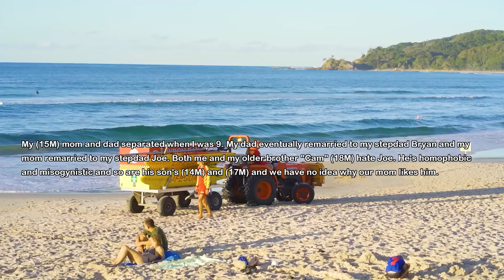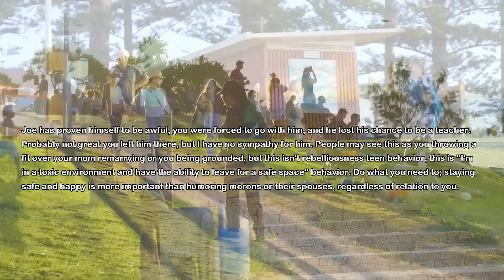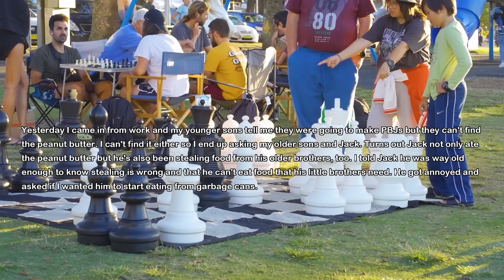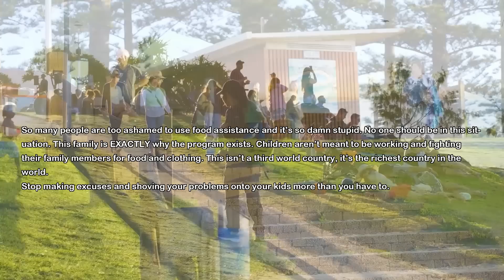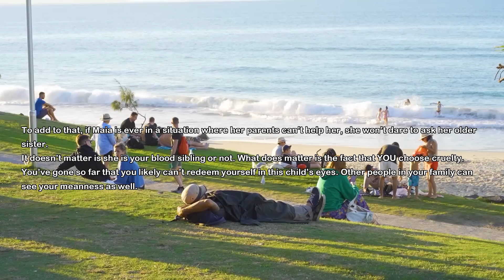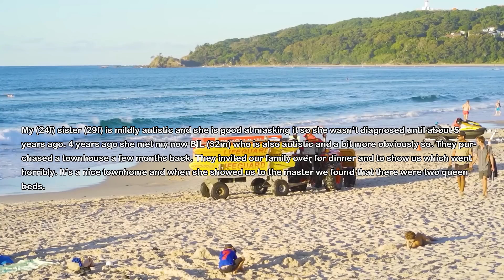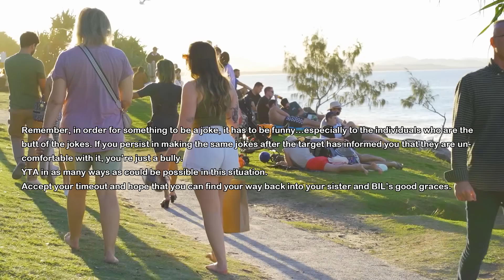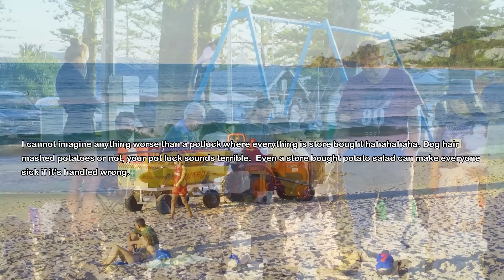Stepdad Takes Me Out & Starts Trashing My Dad So I Wait Till He Steps Out Of Car & Drive Off Leaving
My mom married her new husband and my stepdad is awful. He talks nasty stuff about my dad and my dad's new husband. I can't stand him but mom forces us to build a relationship. Well today he took me out for a driving lesson but instead he starts trash talking my dad...